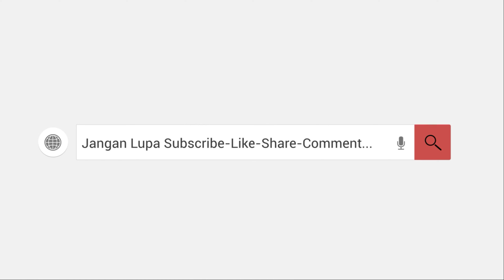Pasar Terapung Di Tengah Kota Banjarmasin